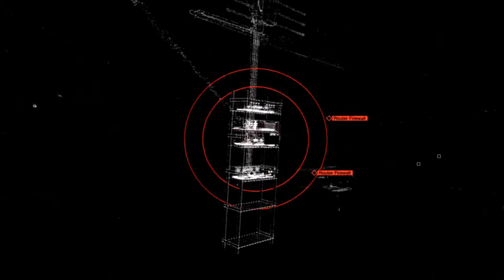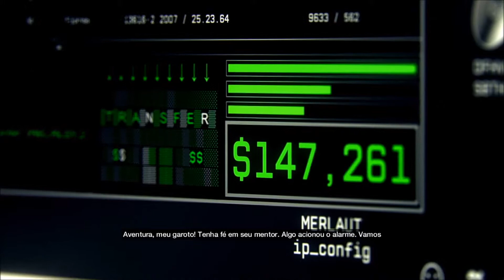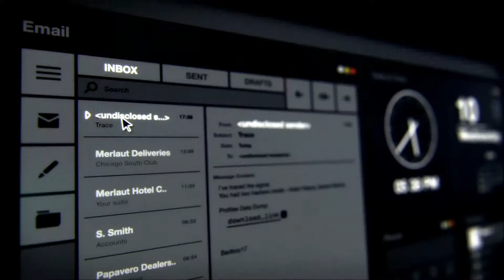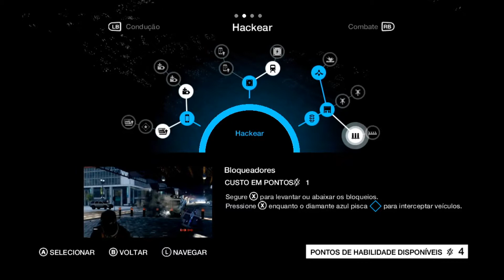Watch Dogs - #01 : Ato I - Última Chance